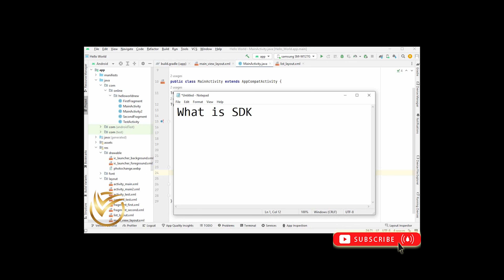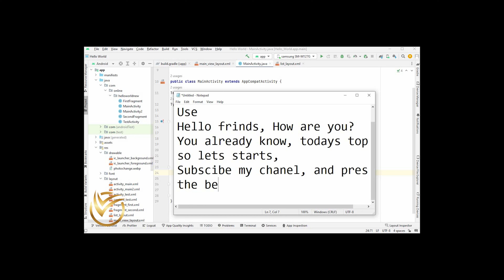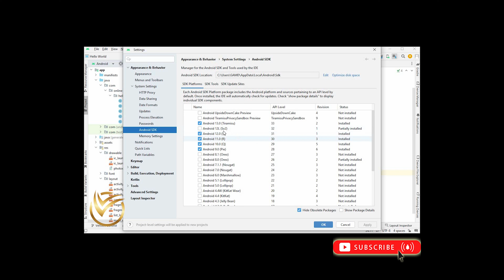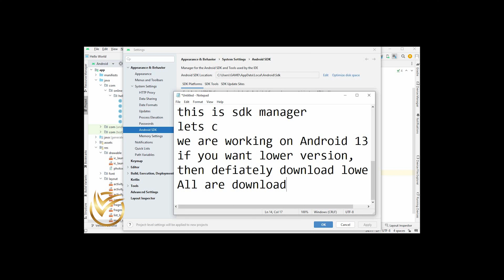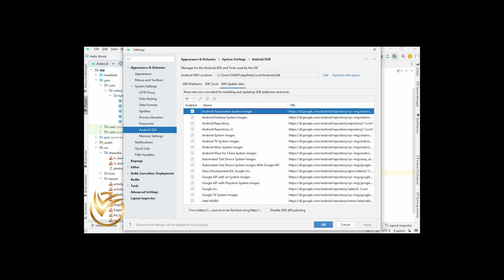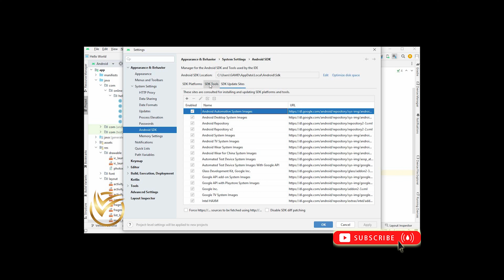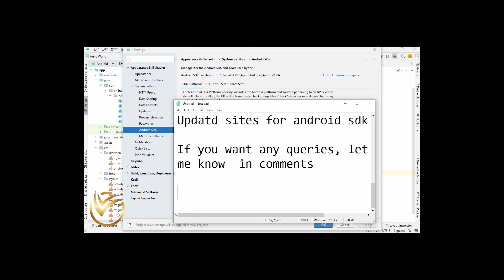Android Studio Tutorial: What is SDK Manager in Android Studio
In this tutorial video, we will explain what the SDK Manager is in Android Studio. The Android SDK Manager is a tool that allows developers to manage the various components of the Android SDK, including platforms, tools, and system images.

We will start by explaining why the SDK Manager is important for Android development. You will learn how to access the SDK Manager in Android Studio and how to use it to install and update different components of the Android SDK.

Next, we will demonstrate how to use the SDK Manager to install and manage Android SDK platforms, tools, and system images. We will also cover some best practices for working with the SDK Manager, including how to ensure compatibility with different Android versions and how to troubleshoot common issues.

Whether you are a beginner or an experienced Android developer, this tutorial will provide you with a clear and concise explanation of what the SDK Manager is and how to use it effectively in your Android development projects.

sdk manager in android studio download
sdkmanager | Android Studio
Android SDK Tutorial | How to Setup Android SDK?
SDK Manager | Android Developers
How to download SDK Manager for Android Studio?
What is SDK Manager in Android Studio?
How to download Android SDK alone?
Android SDK Tools 0.8 Download
Android - SDK Manager
Installing Android SDK on Windows - Free Full-stack Course
How To Download and Install Android Studio